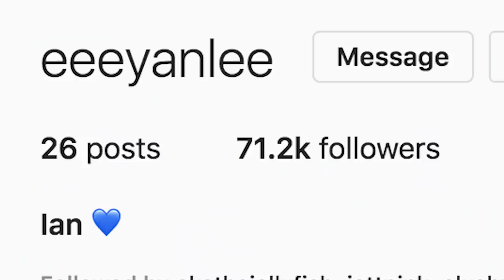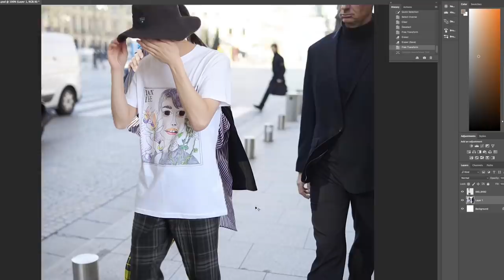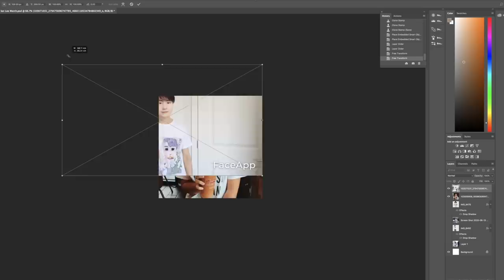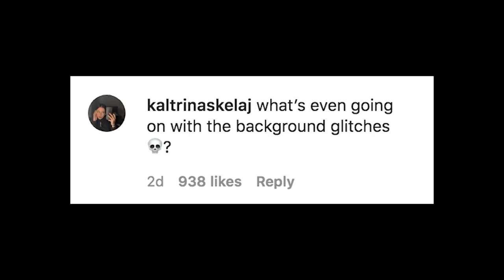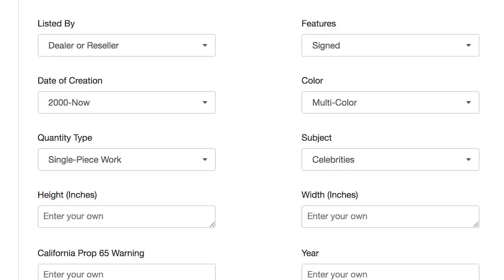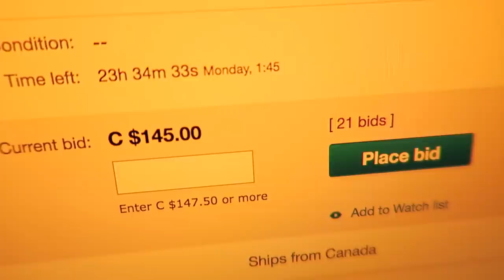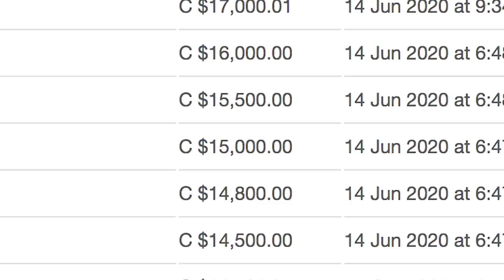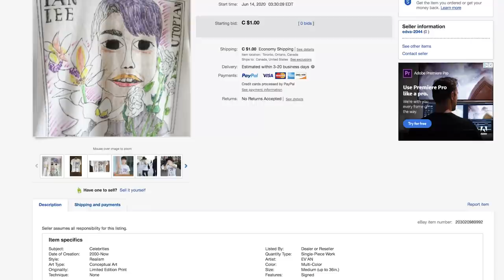I made TERRIBLE merch for a K-pop Idol and it got SOLD on eBay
I wonder if he liked it.

my idol friend ian lee was looking for an artist to design his limited edition merch and since I have experience with drawing fanart for celebrities I offered him my services.. I think he regrets his decision lol, at least I can add this job to my resume, also this is my second attempt at selling on eBay and it's always an emotional rollercoaster because I barely know how to use that platform, the t-shirt is still on sale so if you know of any potential buyers of abstract and scary art send them this video, I made terrible merch for a K-pop Idol and it got sold on eBay